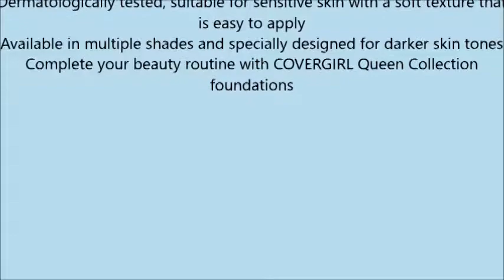COVERGIRL Queen Lasting Matte Pressed Powder Foundation Medium Deep, 37 Ounce